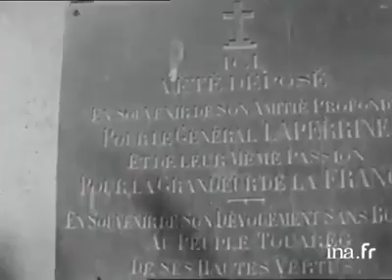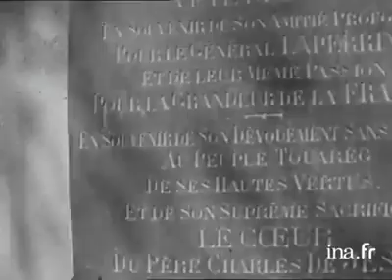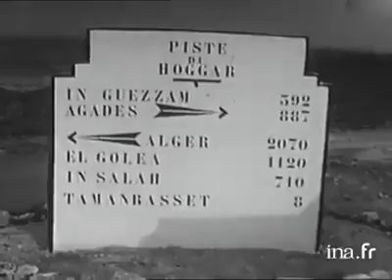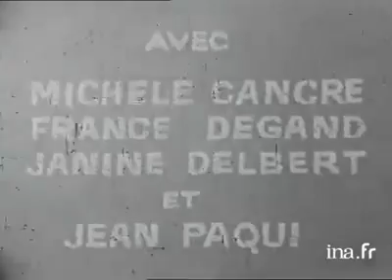رحلة لثلاث نساء اوروبيات على متن سيارتهن العادية الغير رباعية الدفع من عين قزام الى تمنراست سنة 1956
Voyage de trois femmes , d'In Guezzam à Tamanrasset en 1956

France Degand, Janine Delbert et Michèle Cancre d'Orgeix.quittent In Guezzam en pleine nuit. Une étape très dure les attend entre In Guezzam et Tamanrasset, soit 400 kilomètres de terrain lourd où la voiture risque de s'enliser. L'inévitable arrive, la voiture s'ensable dans les dunes de Laouni. Il faut creuser, aplanir le sol et déployer les 15 kilos de grillage sous la voiture. A huit reprises les deux femmes devront renouveler la même opération. Puis c'est le vent qui freine leur progression. Obstinées, France et Michèle arrivent épuisées à Tamanrasset avant la nuit. La fin du voyage approche. Le Hoggar leur réserve des images splendides de pics, falaises et torrents. Les deux aventurières explorent une gorge encaissée où elles trouvent des traces de minerai aurifère. Puis, sorties des montagnes, elles découvrent l'oasis de Ghardaïa et ses maisons étagées entre les grandes palmeraies. Encore quelques kilomètres et bientôt la piste laisse place au goudron. Le voyage se termine ici, la traversée de l'Algérie n'est plus qu'une formalité.
Video - Ina . Fr